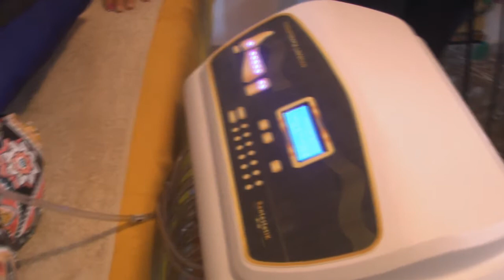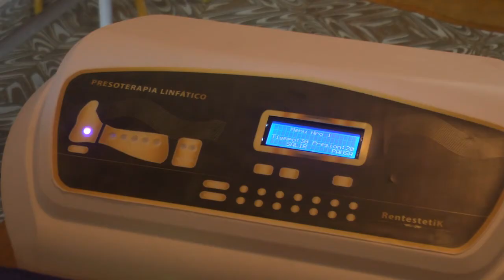SEGUIMOS CONECTADAS: LILI REINA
ESTETICA GYM KARENS: Hablamos de la presoterapia, que es , para que sirve, como funciona, quienes pueden y quienes no usarla,  precios. Además sobre la cabina, beneficios, precios.